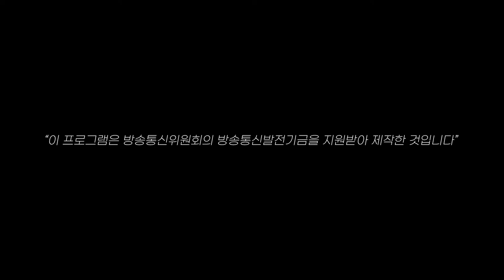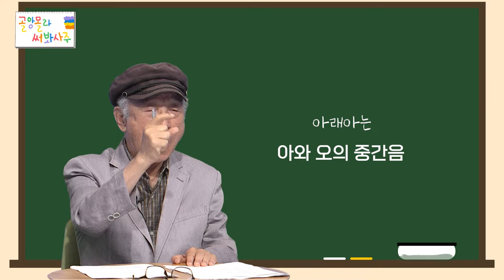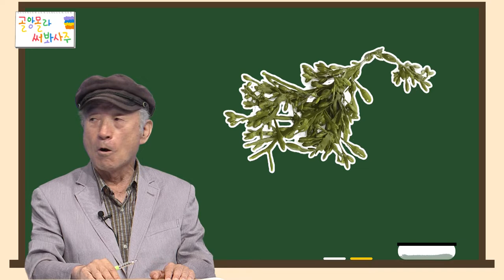[제주어 토크쇼 시즌2] 골앙몰라 써봐사주 3편. 아래아·쌍아래아의 비밀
제주에서 흔히 볼 수 있는 몸국...
몸국은 몸둥이국?

제주사람들만 아는 아래아의 비밀!

전 제주교육대학교 명예교수 고재환 교수님과 함께하는 제주어 나들이!